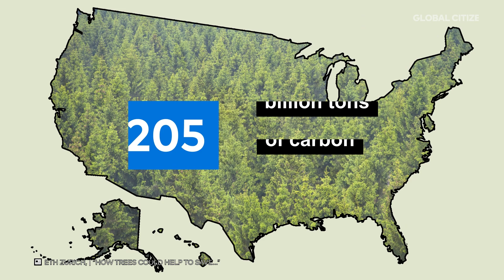Global Citizen Explains: How Planting Trees Can Help Fight Climate Change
How can we step up the fight against climate change? Planting trees could be a huge help.